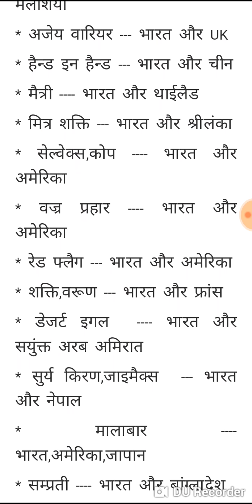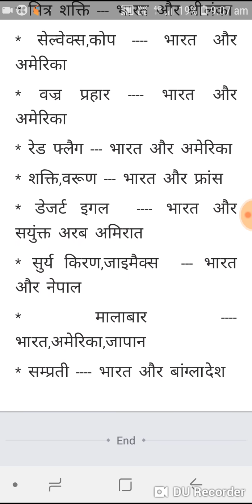RAILWAY,SSC, BANKING//ALL COMPITITION EXAM// विभिन्न देशों के मध्य युद्ध अभ्यास. BEST TRICK🔴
ES VIDEO ME APKO DO DESO KE MADHYA YUD ABHYAS TRICK SE COVER KIYA GYA HA.

1. CHANNEL LINK 👍👍👍👍👍👍

2. FACEBOOK PAGE LINK 👌👌👌👌👌👌

3. WATAPP GROUP LINK💐💐💐💐💐💐